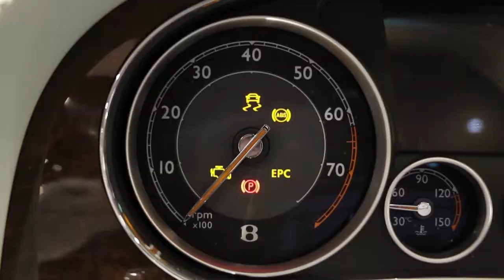2014 Bentley Continental GTC V8 - Scuderia Graziani